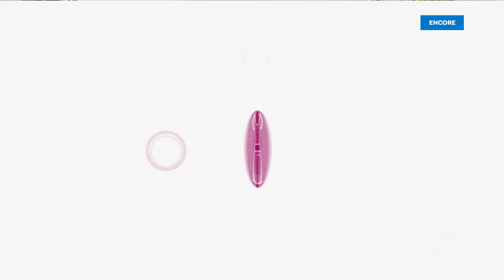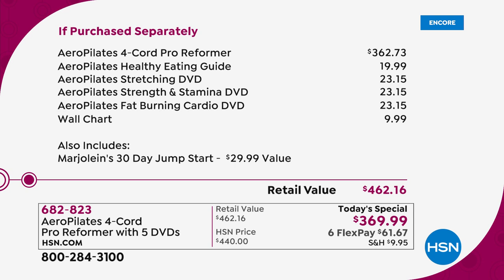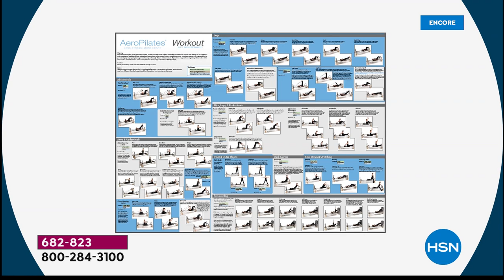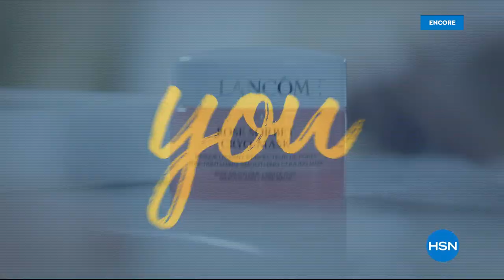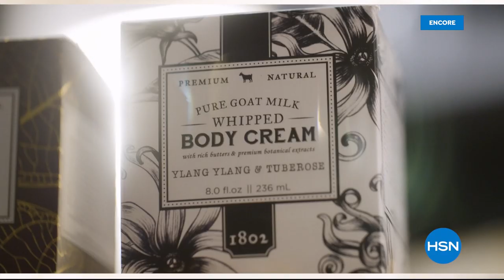HSN | AeroPilates Home Studio 01.01.2020 - 03 AM